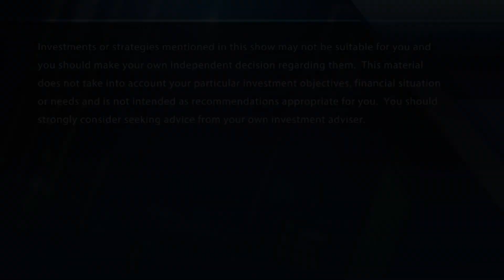John Stoltzfus from Oppenheimer weighs in on the new China tariffs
Oppenheimer's John Stoltzfus on the trade war and your money. With CNBC's Scott Wapner and the Futures Now traders, Carter Worth Tim Seymour, Steve Grasso and Guy Adami.